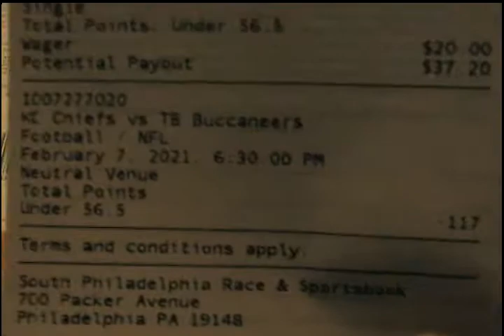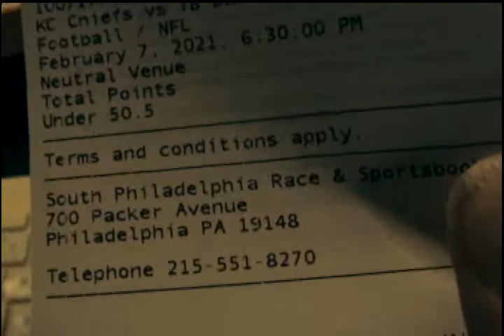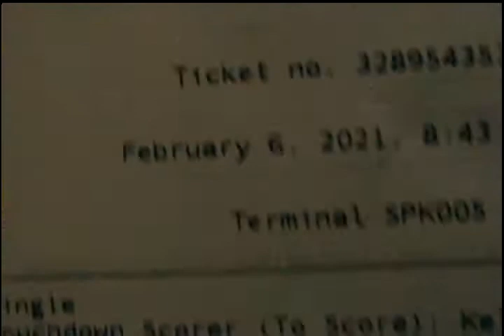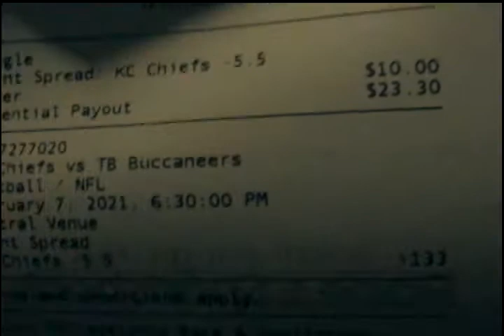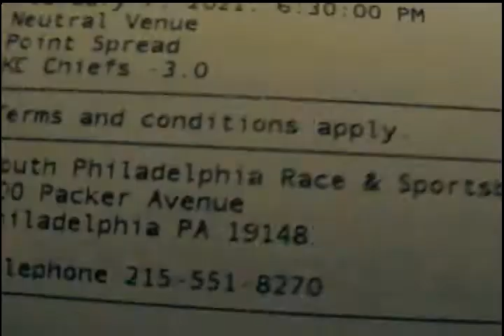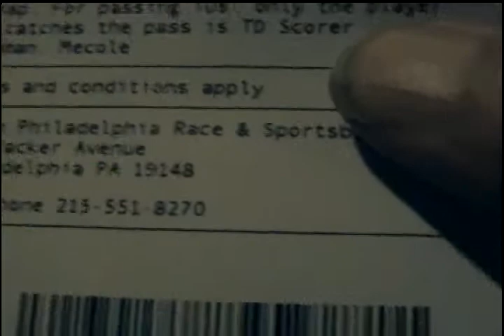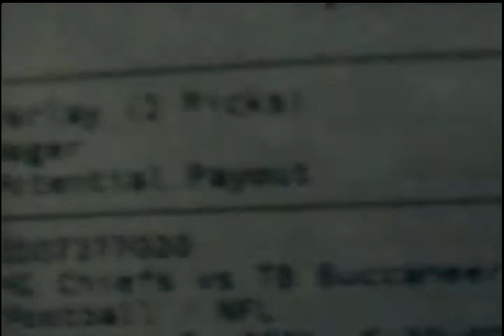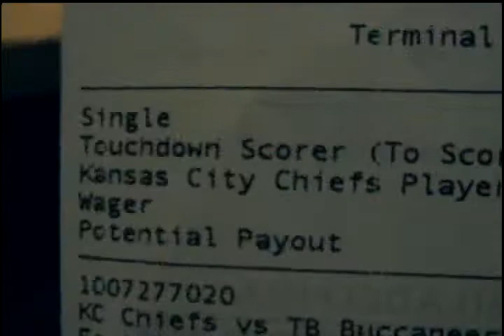MY WAGERS FOR SUPERBOWL 55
I have a possible payout of $1413.80 if  all tickets win but i know they willnot i'm hoping 9 of 19 win